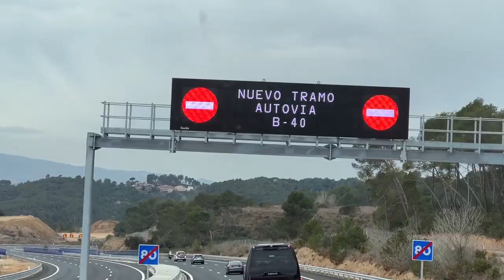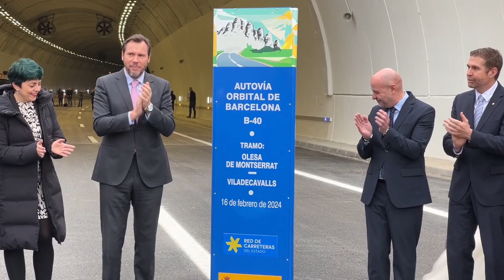La B-40 ja connecta Olesa de Montserrat i Viladecavalls amb 6 quilòmetres de carretera